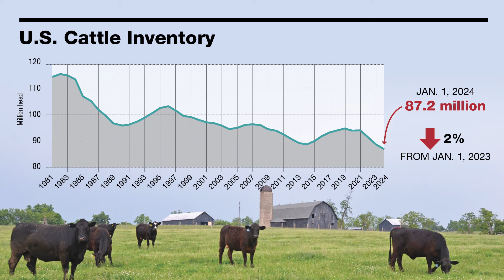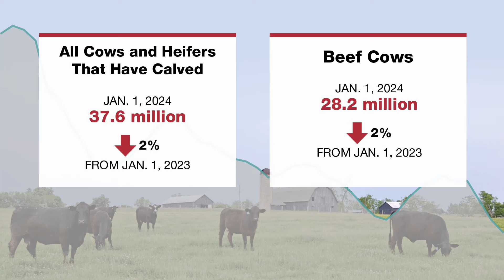Updated Figures: Cattle Inventory Declines as Fed Keeps Interest Rates Unchanged